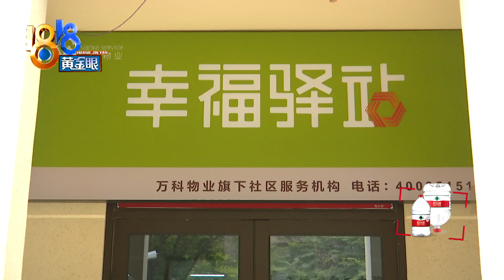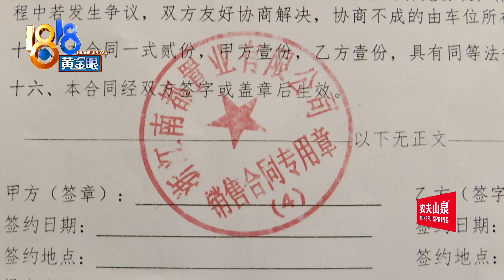【1818黄金眼】车位太挤没停车仍要收管理费，业主觉得不合理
【车位沟通一年多 管理费要不要交】安先生住在杭州万科缦云坊小区，他说去年1月交付时发现，车位比较挤，停车很困难，没法用。沟通了一年多，开发商同意换车位，期间他一直没来停车，物业仍要收车位管理费，他觉得不合理。

新闻标签：